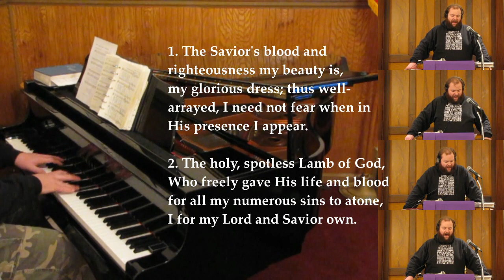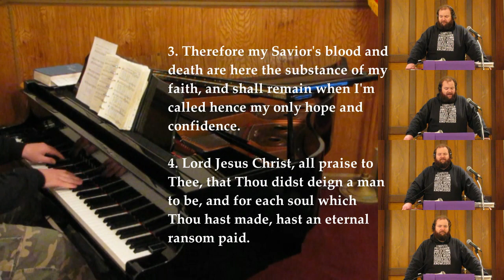The Savior's Blood and Righteousness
Tune: RHAW (22A) or NUN LASST UNS DEN LEIB